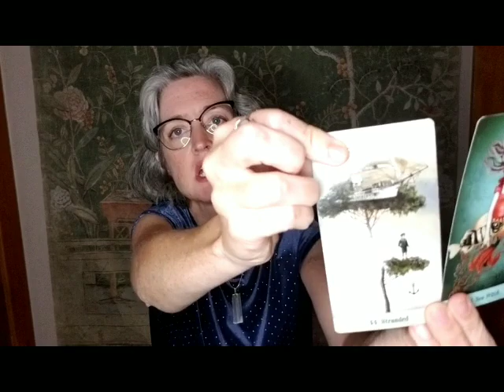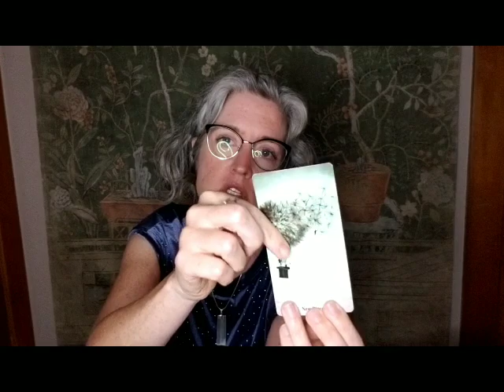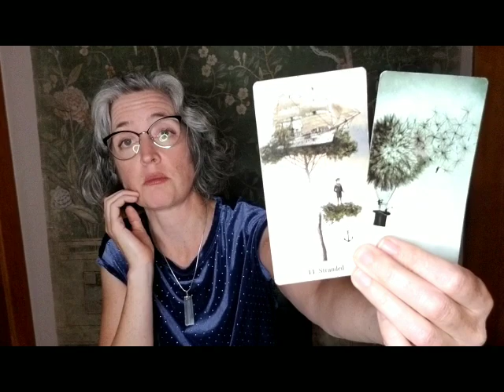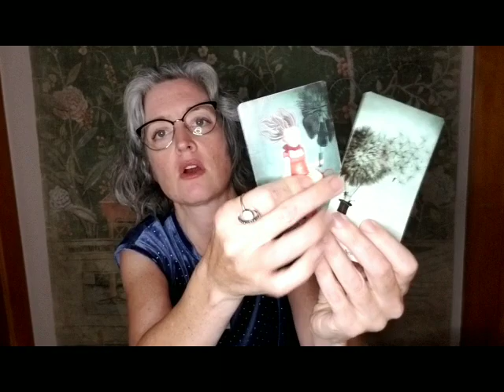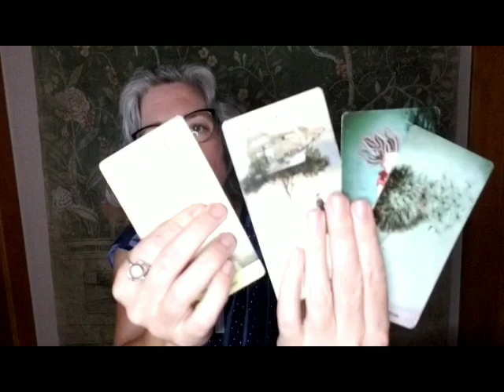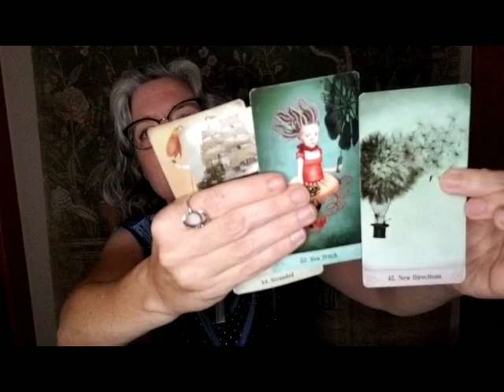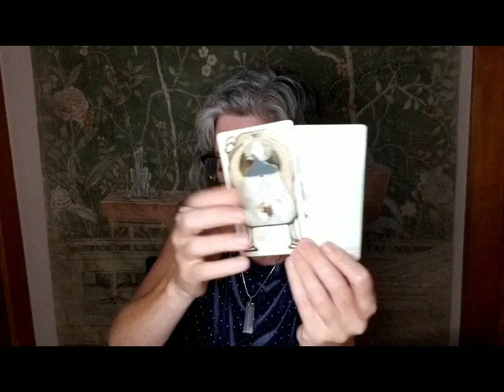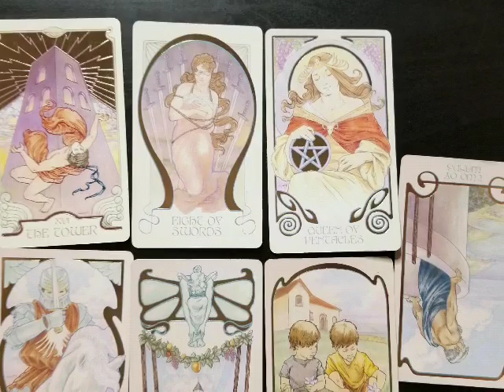virgo: faith and vision get you unstuck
This is a general reading. These readings are not didactic or to be obeyed unquestioningly. Rather, they  open our minds to ways of viewing and dealing with the situations we find ourselves in.  Tarot is a collaborative intuitive process. I’m reading the cards with what I know of them as well as any particulars that command my attention during that specific reading. As you watch, you too are exercising your intuition: some cards clearly apply to your situation, some cards get your attention but you don’t know exactly why and with those you put them in the back of your mind to refer to later as situations arise, and some cards will not resonate at all for you and you are free to ignore those. You’ll know.